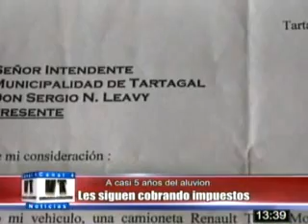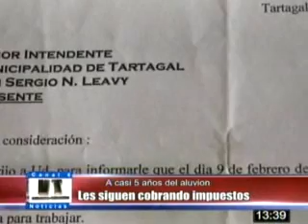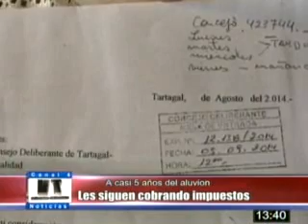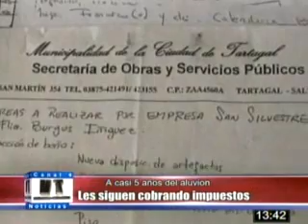Lo que el aluvion se llevo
La calle Rivadavia fue una de las tantas  afectadas por el aluvión ocurrido el 9 de febrero del 2009. El dolor y la desesperanza se mezclan en el relato de una familia que lo perdió todo e intenta superar los momentos más dramáticos de sus vidas cuando el lodo y el agua arrasaban con furia todo lo que encontraban a su paso. Hoy a casi 4 años de la tragedia la familia  Pulita  muestra el deterioro que sufre la vivienda con hundimientos de los pisos y profundas grietas en las paredes. Denunciaron que a pesar de existir una ordenanza que los exime de pagar impuestos, la municipalidad le continúa imputando el cobro del impuesto automotor  aunque  los 2 vehículos fueron arrastrados por las aguas y nunca los encontraron.